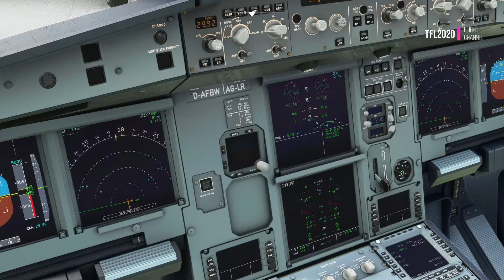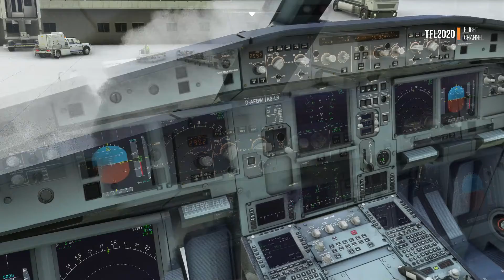Flight from Washington to New York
Microsoft-Flight-Simulator-2020 - fs2020